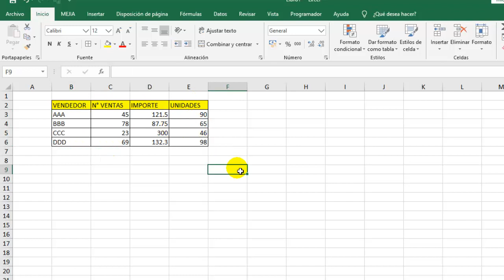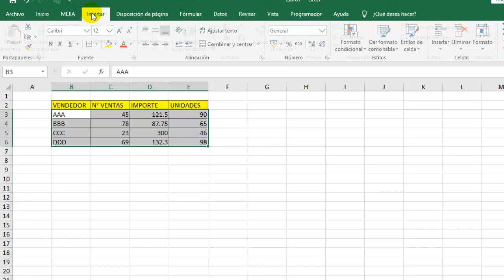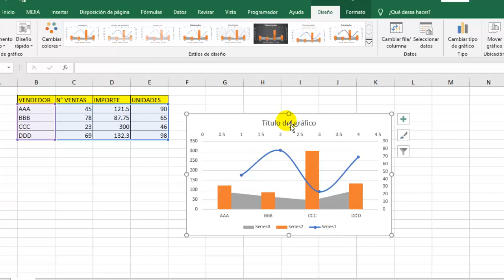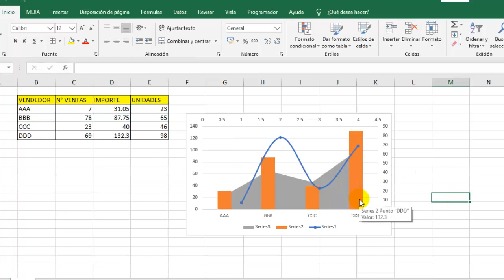HACER DOS GRÁFICOS DIFERENTE EN UN SOLO GRÁFICO DE EXCEL